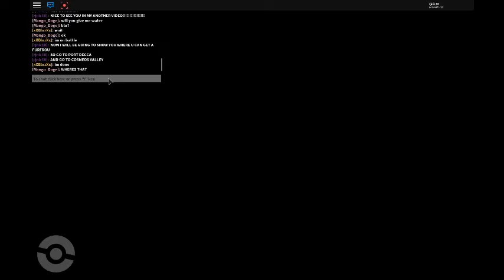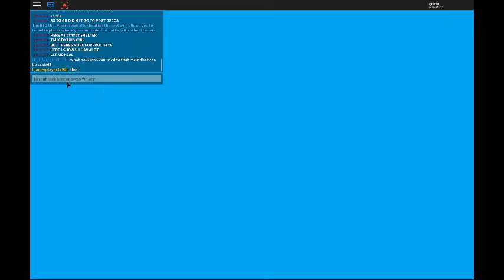WHERE TO FOUND FURFROU+FURFROU GROOMING IN /POKEMON BRICK BRONZE/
WE HOPE U LIKE OUR VIDEO SRRY FOR LAG!